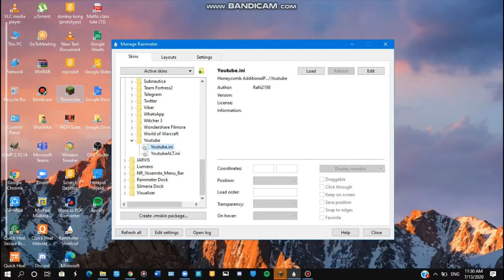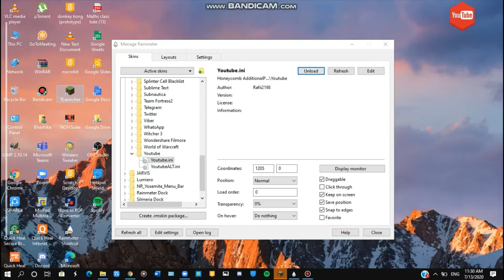Honeycomb Dock - Tutorial